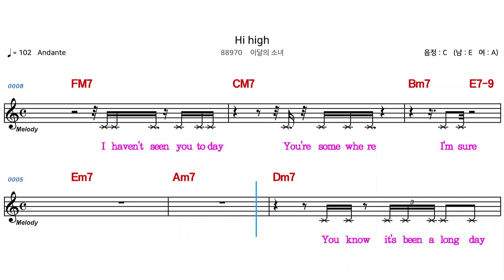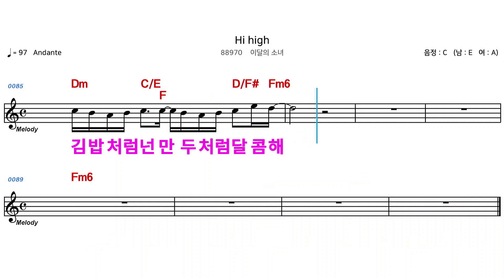(MR) 88970 Hi high - 이달의소녀